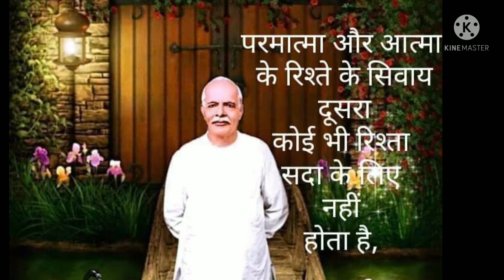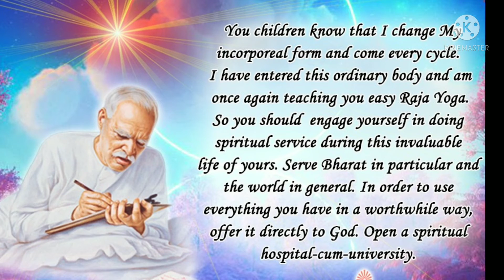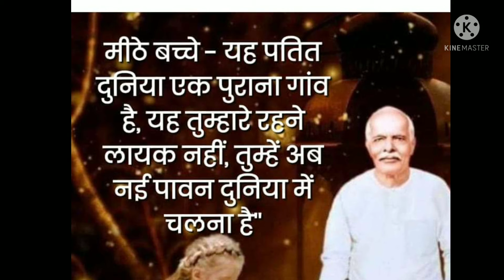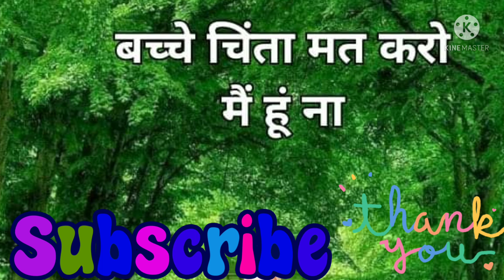Father's day special बहुत ही सुंदर गीत।।।।आज के विशेष दिन के लिए 🎼🎼🎼🙏💐.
सभी पिताओं को समर्पित।हम सब के तीन पिता होते हैं। एक शरीर के पिता लौकिक पिता , दूसरे अलौकिक पिता, पिता श्री ब्रह्मा बाबा, और तीसरे सबसे श्रेष्ठ हम सब आत्माओं के परमपिता परमात्मा शिव निराकार। आज फादर्स डे पर, तीनों पिता को उनकी पालना के लिए दिल से शुक्रिया।🙏💐